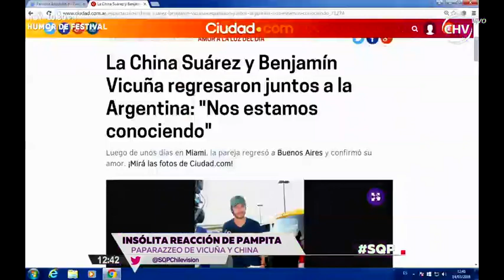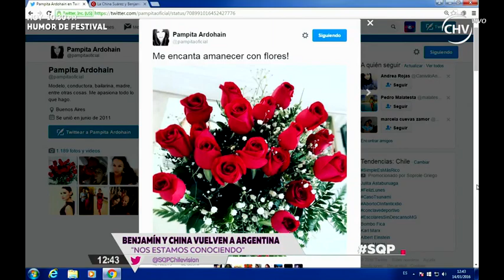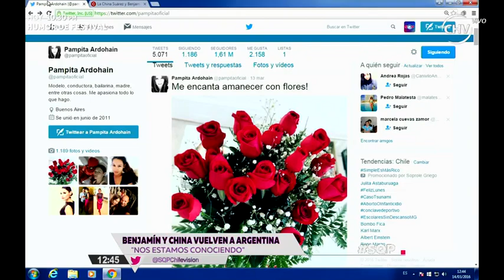Insólita reacción de Pampita tras las imágenes de Vicuña y China Suárez en Miami (Parte 1)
Carolina Ardohain escribió un inusual mensaje mientras se emitían las imágenes de su ex en Miami con María Eugenia Suárez.